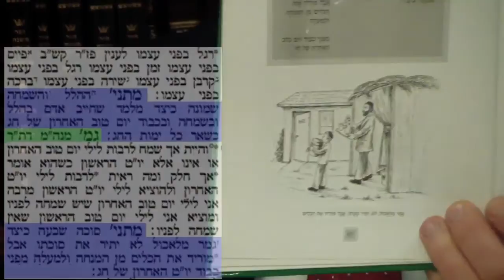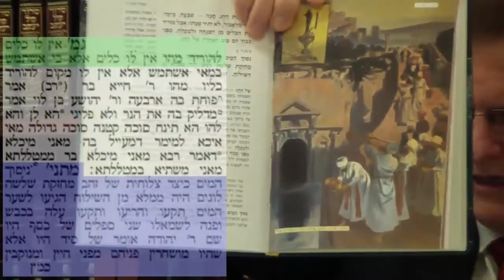Daf Yomi Talmud Succah page 48 Gemarrah Succot Rabbi Weisblum דף יומי תלמוד גמרא סוכה מ"ח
This is a series of lectures based on daily study of the Talmud  This tractate called Succah discusses one of the three festivals called Sukkot.  It is a seven-day holiday, with the first day celebrated as a full festival with special prayer services and holiday meals. Sukkot is agricultural in origin and  also called the Feast of Booths or Feast of Tabernacles. It is a biblical Jewish holiday celebrated on the 15th day of the month of Tishrei (varies from late September to late October). Some points of learning include  how shall a tent, the Succah, be considered--as a temporary or permanent dwelling? One example of the discussions is if the booths of potters or watchmen can be used for a legal Succah? and with each daily page, more information is shared for interpretation. We hope you will be engaged and enjoy this lecture series.